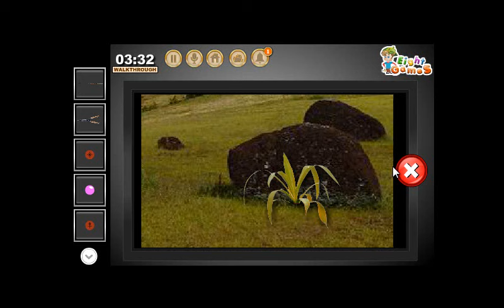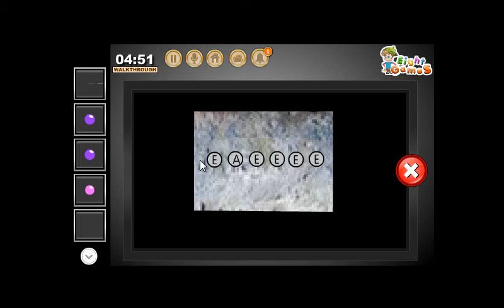Escape From Easter Island By EightGames WalkThrough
A man trapped inside the Easter Island.There are some clues, puzzles and objects left. Find those objects and hints, solve the puzzles and help the man to escape out.